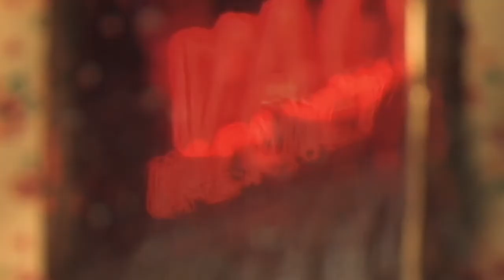Motel TV - Safe (Super Safe) Music Video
First single of the upcoming EP "My Ice Creaming Is Melting" coming out via Counter Intuitive Records. 7" pre-orders available now!